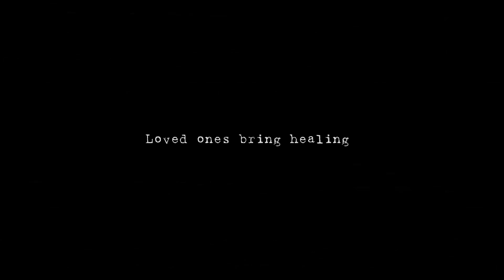Charles Tyson - BACK HOME (visual)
BACK HOME VISUAL IS OUT NOW!!!

ARTIST: CHARLES TYSON
ALBUM: STEM OF ISSUES
LABEL: TRUSS PRODUCTIONS